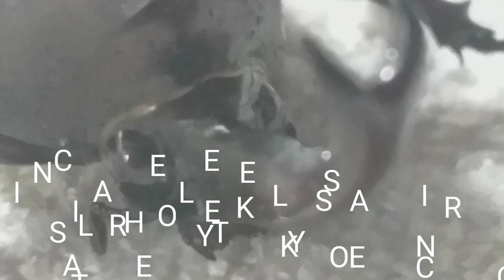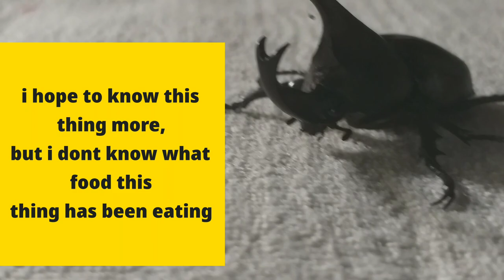SCORPION BUG//TCW VLOG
have you ever seen or heard about scorpion bug before or now?? on my side never heard it yet although i live in forest before when i was young dont know if this thing exist...maybe there is  but just did'nt see one yet  i dont know the real name of this so,i just called it by myself as a (Scorpion bug.) why? because he has his  own style , shape the way he looks like , hand his leg although i saw scorpion already..but stil its still look like a scorpion for me not scorpion  but a SCORPION BUG